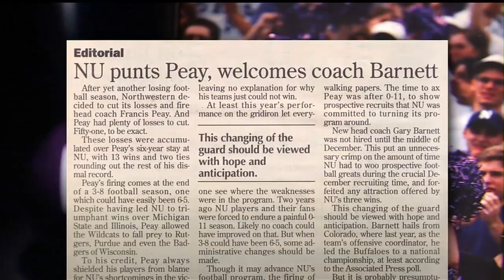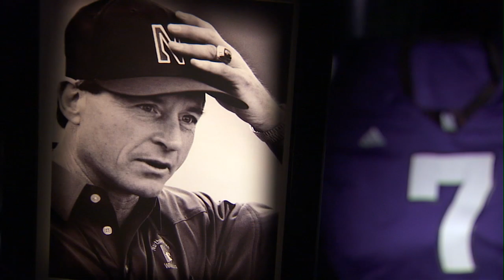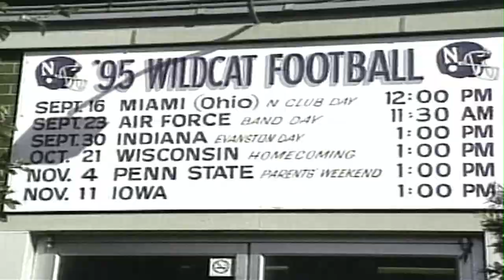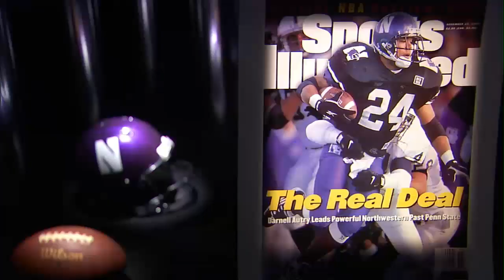Greatest Season: 1995 Football - Northwestern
A look at 1995 Northwestern football.